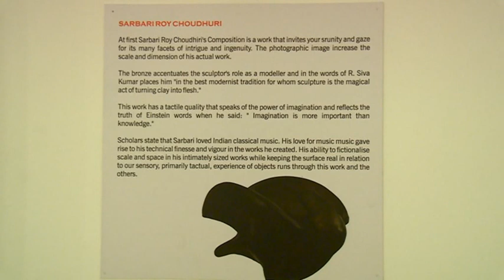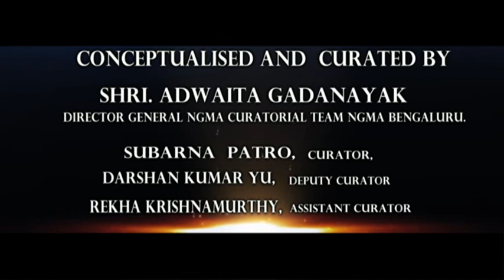Itihaas inhouse curated exhibition inaugural function Part4